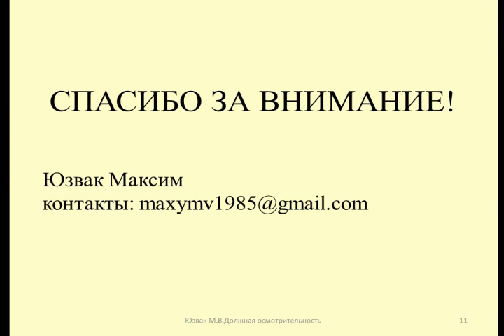Рекомендации по проявлению должной осмотрительности Окончание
Юзвак Максим рассказывает о должной осмотрительности